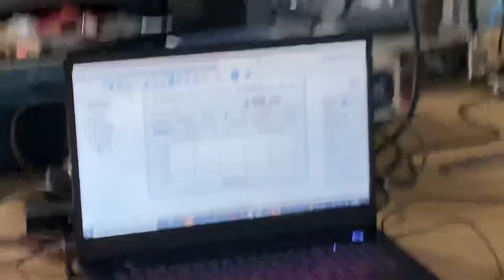Interferometer becomes seismometer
When you can’t take measurements because there’s music playing in the stadium 😔
Note: the slab is 12 inches thick